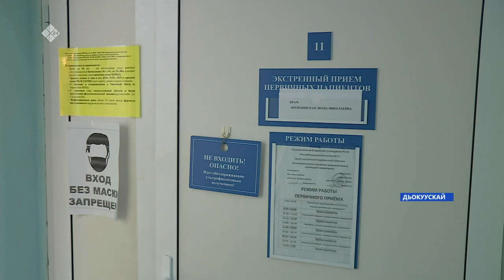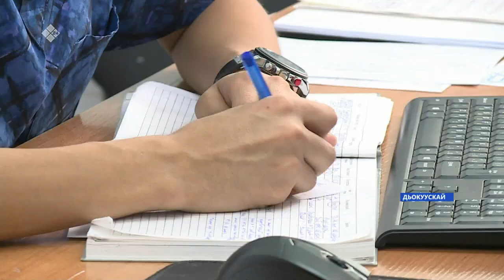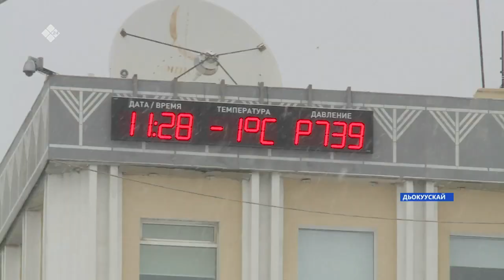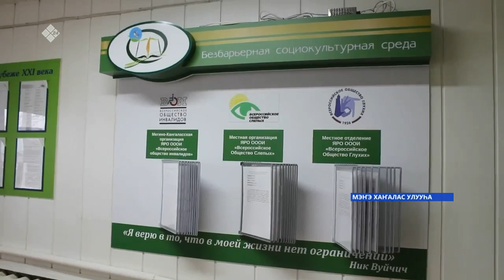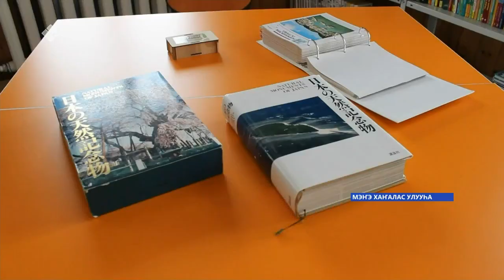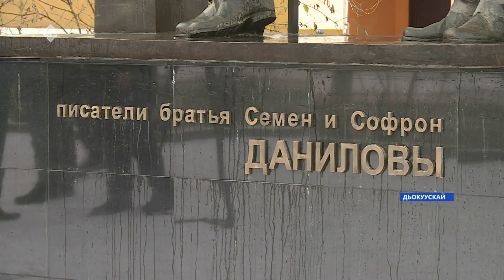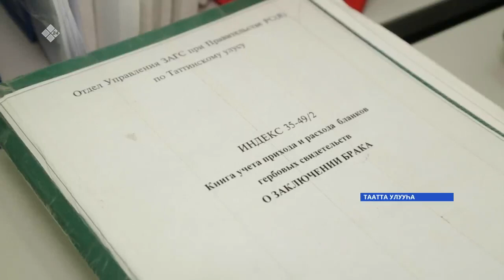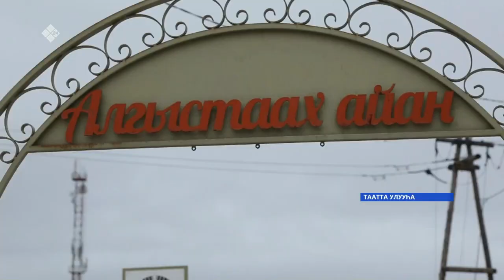«Саха сирэ» информационнай биэрии. Алтынньы 26 күнэ 18:00ч.